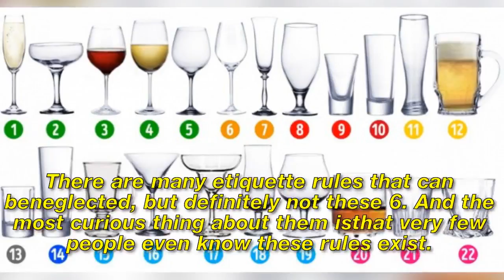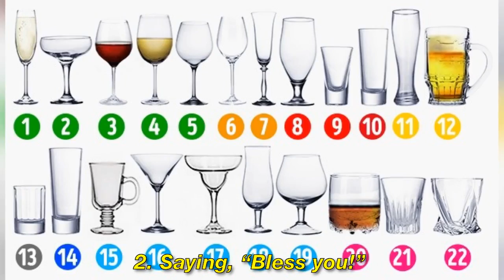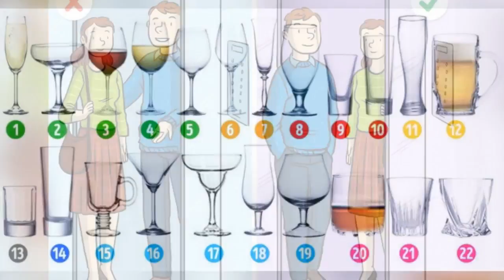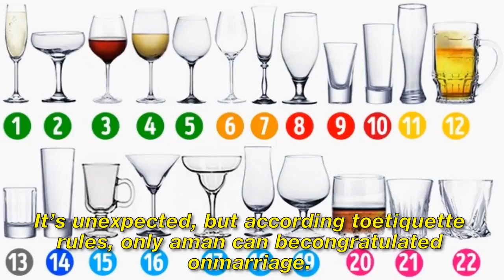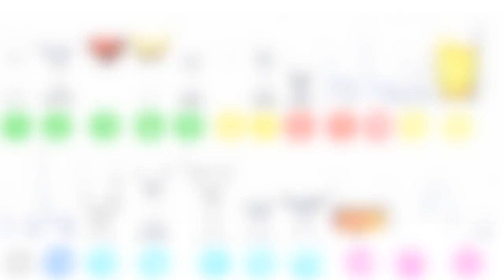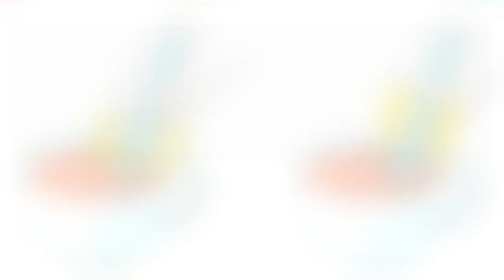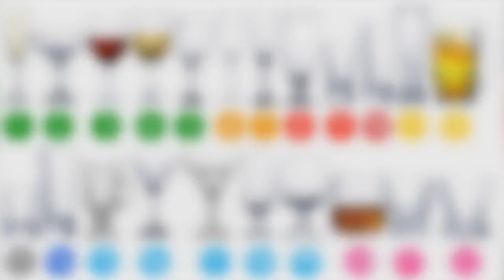6 Etiquette Rules People Break Without Even Realizing It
There are many etiquette rules that can be neglected, but definitely not these 6. And the most curious thing about them is that very few people even know these rules exist.
Bright Side decided to write about these rules to help you avoid such mistakes. And at the end of the article, we have prepared a nice bonus for you to help you find out what the purpose of every kind of glass is.